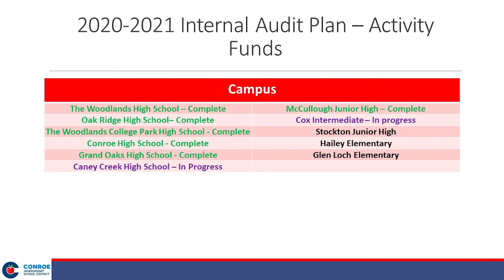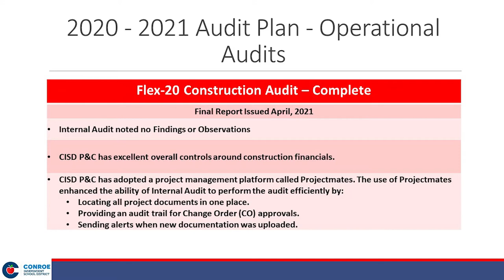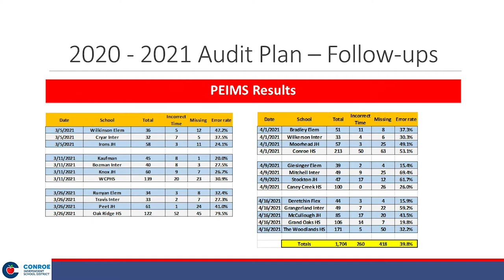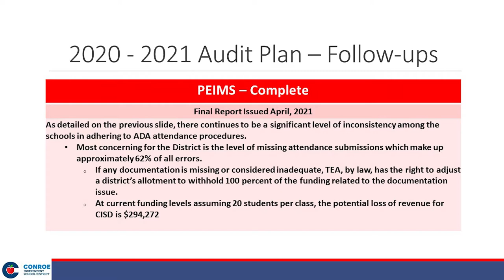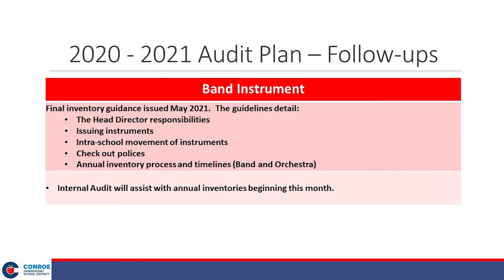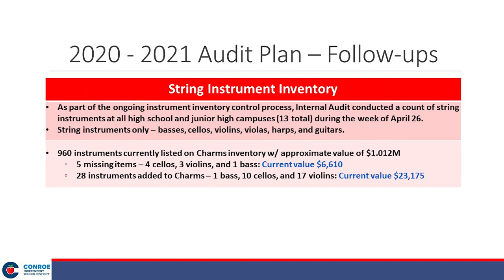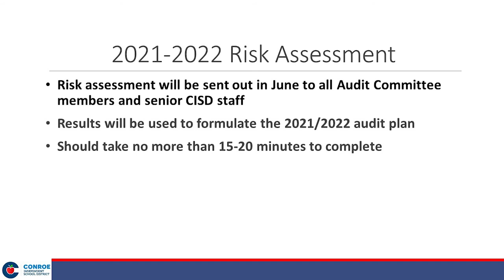Audit Committee Meeting May 12, 2021